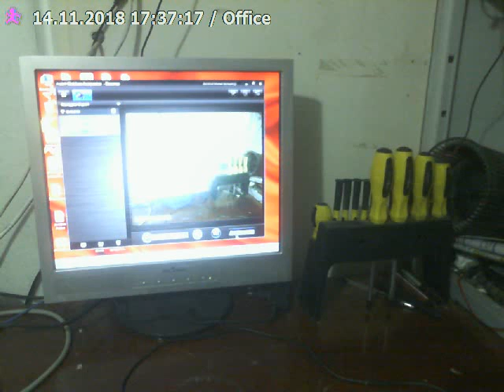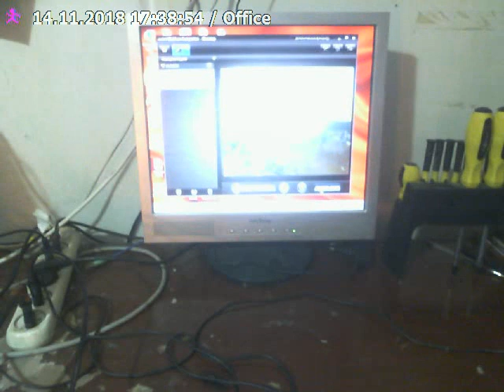Как сделать БТГ из стиралки 4 часть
Проверили систему в работе все нормально остается купить 2 акб и все .Помощь на АКБ на яндекс по ссылке